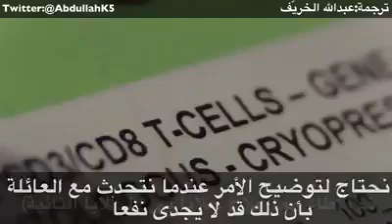علاج السرطان بالإيدز !! - ترجمة عبد الله الخريف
أطباء من جامعة بنسلفينيا حقنوا طفلة مريضة بسرطان الدم بفيروس الإيدز لمعالجة السرطان ، والنتيجة كانت مفاجأة !!

والفكرة باختصار : هل تذكرون عندما شرحنا كيف تظهر مقاومة بعض أنواع البكتريا للمضادات الحيوية ؟ ألا وهو وقوع طفرة (نقص) في البكتريا لا يتكون بسببها الريبوسوم على النحو الذي يتيح للمضاد الحيوي التأثير به على البكتريا (حيث يمكن تشبيه المضاد الحيوي هنا بالمفتاح والريبوسوم الذي في البكتريا بالقفل) فبدون القفل : لن يكون المفتاح (أي المضاد الحيوي) ذا قيمة - وقلنا أن تلك الطفرة طفرة (نقص) لا علاقة لها بخرافات التطور (لأن التطور يفترض طفرة زيادة في المحتوى الجيني)

والآن...
نفس الشيء في الخلايا المناعية التائية لبعض البشر  T cell - حيث لا يمكن لفيروس الإيدز التأثير عليها إلا من خلال وجود مستقبلين على جسم هذه الخلايا وهما CD4 و  CCR5

ومن هنا...
فإن بعض البشر يكون لديهم طفرة نقص في الجين المكون للمستقبل CCR5  - وبذلك : فهؤلاء الأشخاص عمليا لا يمكن لفيروس الإيدز أن يؤثر فيهم !!
الأمر لم ينتهي إلى هذا الحد

كان أول انتباه لهذا الدور وخاصة مع ربطه بسرطان الدم (اللوكيميا) هو في حالة (مريض برلين) تيموثي راي براون Timothy Ray Brown - حيث مع اكتشاف إصابته بسرطان الدم (بالإضافة إلى إصابته السابقة بالإيدز) فقد قرر طبيبه المعالج في عملية نقل نخاع عظم له Bone Marrow لكي يمده بالخلايا المناعية اللازمة في دمه والتي يمنع السرطان تكوينها : قرر طبيبه أن يكون الشخص المتبرع لديه طفرة (النقص) في خلاياه التائية المناعية التي تحدثنا عنها .. وبالفعل تم عمل زرع لنخاع العظام لديه في عامي 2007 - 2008 - ليشفى من الإيدز (بسبب عدم قدرة الفيروس على مهاجمة الخلايا التائية الجديدة لغياب أحد المستقبلين) وكذلك علاج سرطان الدم تدريجيا بسبب عملية نقل النخاع العظمي !!

وعلى هذا.
كانت هذه الواقعة فاتحة تفكير في التلاعب الجيني في هذا المجال - حتى توصل الفريق الذي يتحدث عنه الفيديو إلى إنتاج خلايا تائية معدلة وراثيا CAR-T cell تهاجم السرطان  !!

موضوع للاستزادة :
The Quest for a Cure: Immunotherapy Could Change the Tide in the War on Cancer
الرابط :

إنها فكرة عبقرية وواعدة ...

فهل نجد في بلادنا وأبنائنا مَن يتبناها معمليا بالبحث والتطبيق ؟
نتمنى ...